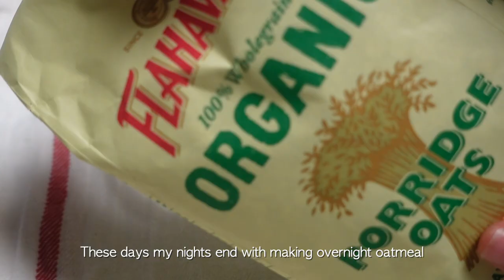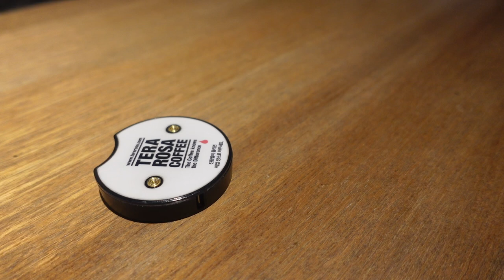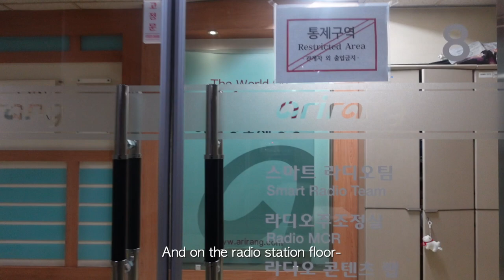A day in life VLOG🎥Overnight oatmeal for breakfast┆ Jo Kwon YouTube shoot┆live radio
Peeking into my typical day!
As a freelancer who works in numerous industries my schedule varies daily and weekly,
but here's how it went on this particular Friday-